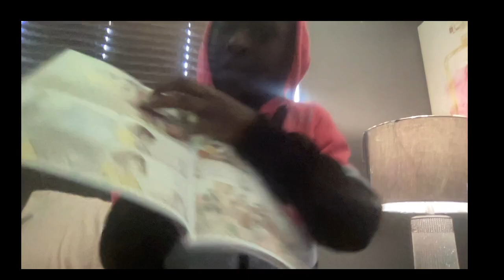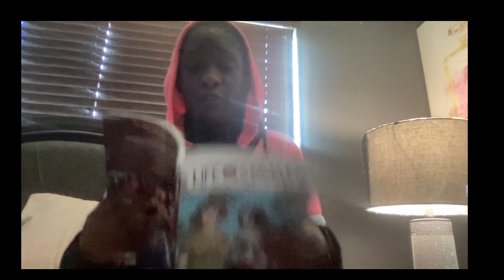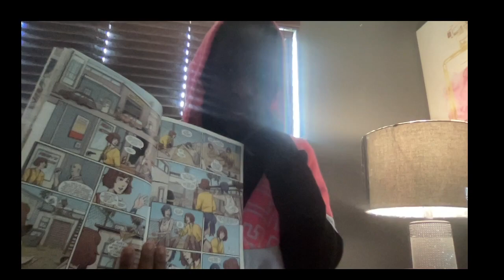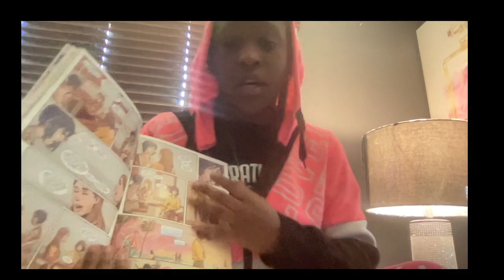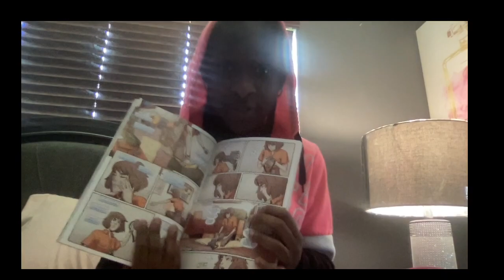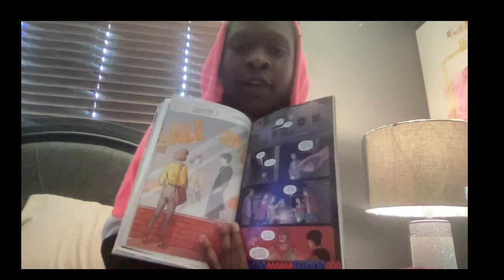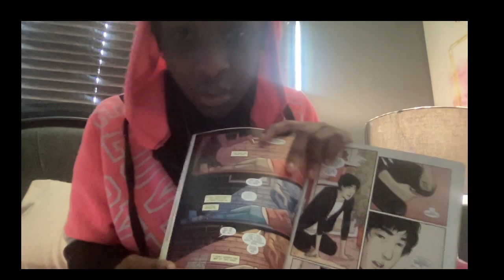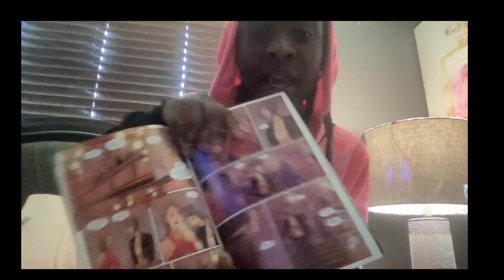Life is strange volume 2 Waves book review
Today is my second book review and the book I will be reviewing is the second volume of the life is strange series Waves.